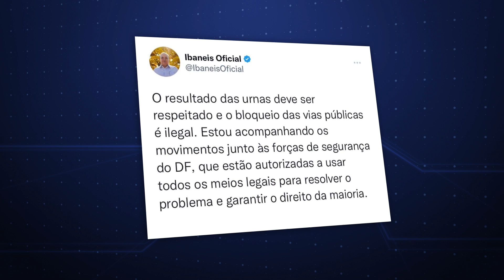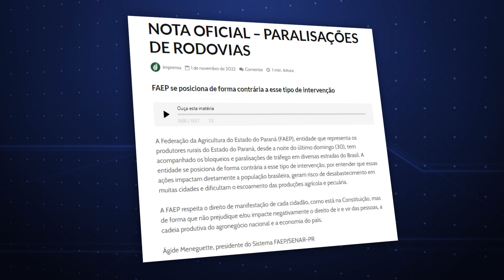145 interdições, 31 bloqueios e 392 manifestações são desfeitas pela Polícia Federal | Canal Rural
Os bloqueios têm causado uma série de prejuízos, como transporte de oxigênio hospitalar e desabastecimento de aeroportos